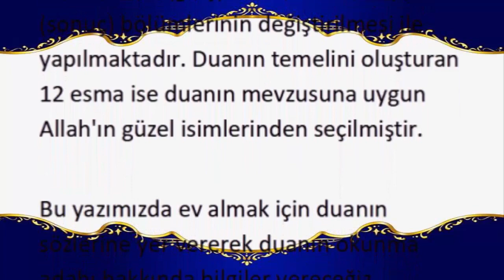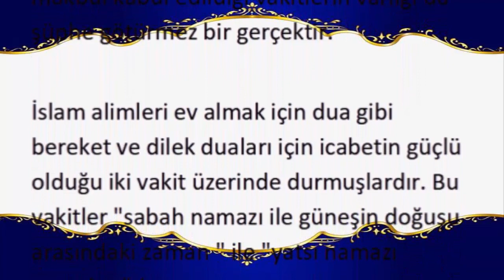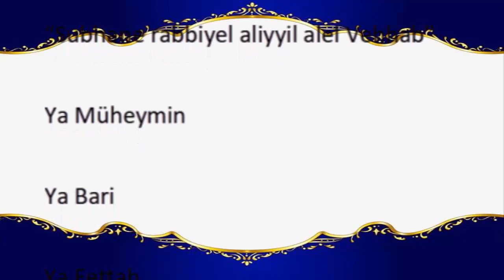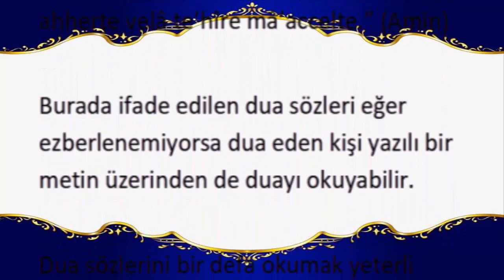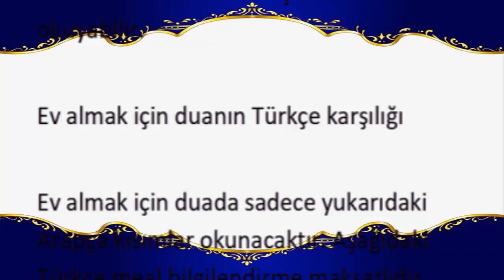EV SAHİBİ EDEN MUCİZE DUA (Dualar Hazinesi)